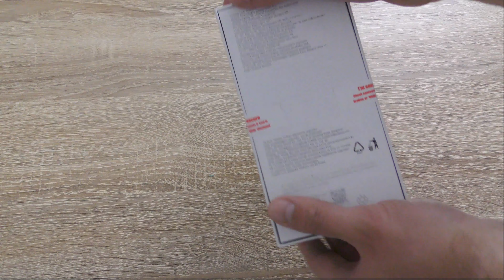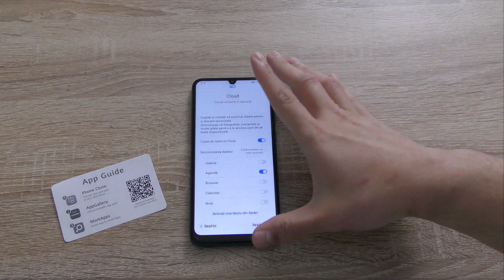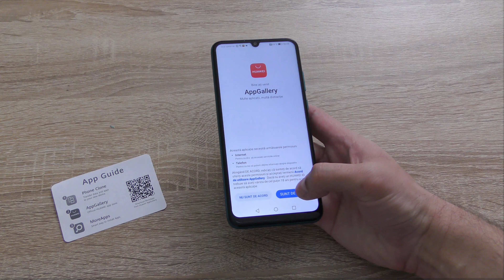Unboxing Huawei Y6P - smartphone mid-range cu raport calitate-pret foarte bun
Huawei Y6P este un smartphone mid-range cu un raport calitate-pret foarte bun. Huawei Y6P are un display de 6,3 inchi, memorie interna de 64GB si o baterie incapatoare de 5000 mAh.

Abonati-va la canalul meu de Youtube pentru mai multe unboxing-uri si review-uri si apasa clopotelul pentru notificari